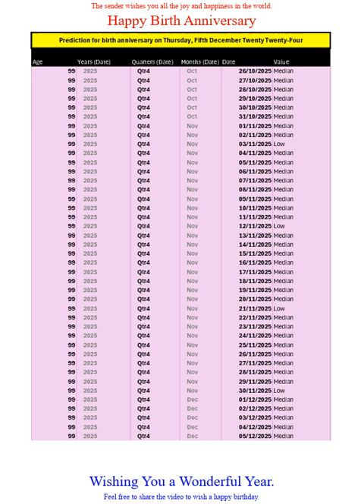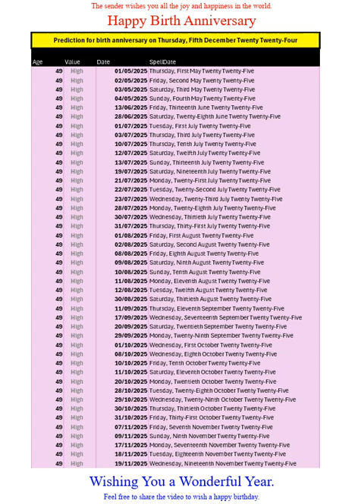Happy Birth Anniversary